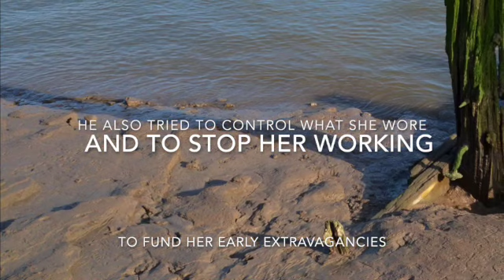The Mortification of Mr Margery. Part 3 of A Mass of Carols for Margery, series concludes Dec 25 .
Imagine. It is Christmas Day 1443 and Lynn mystic Margery Kempe’s 70 year life is being celebrated in a remembrance service of words and music in her beloved parish church of St Margaret’s Lynn, with a dozen songs about her and her contexts as the carols and with dramatic readings from her Book as the Lessons. Third part of six.

One of the two best tunes in the whole piece in today's episode and the my all time favourite to perform. (The one about John Kempe). Plus a new piece on harmonium & drum revoking lechery in favour of something a little more delectable!